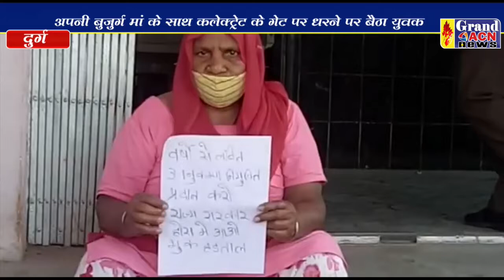कलेक्ट्रोरेट के गेट पर बैठ कर किया प्रदर्शन NASEEM FARUKI